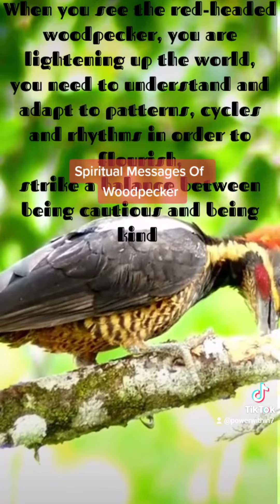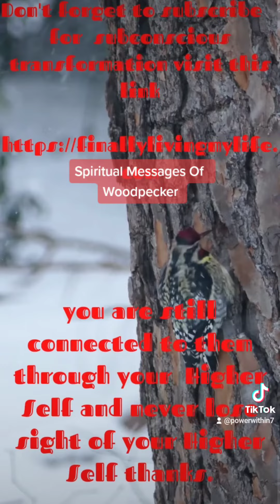Spiritual Messages Of Woodpecker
Spiritual Messages Of Woodpecker, more Subconscious transformation